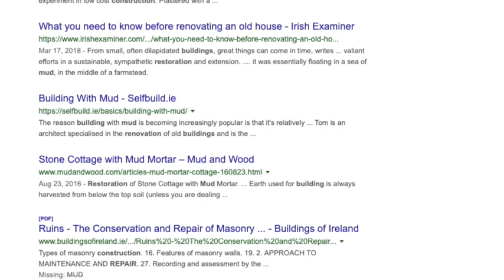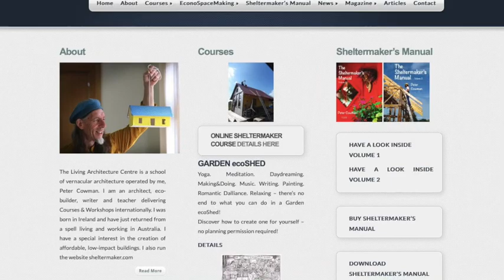Mud City of Yazd Large 540p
The amazing ancient mud city of Yadz, Iran